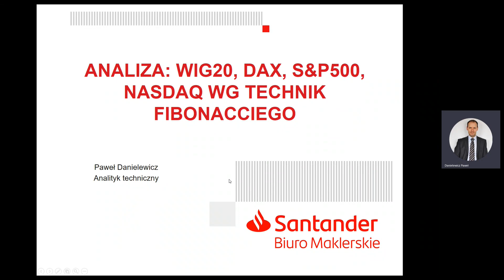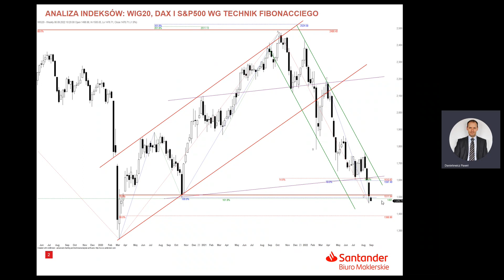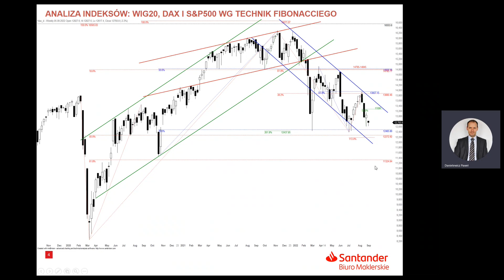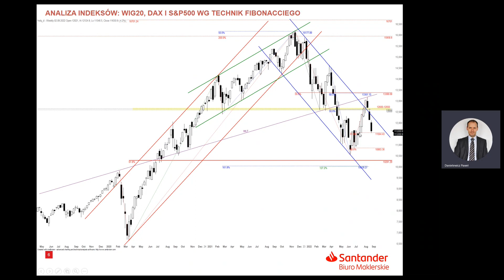Analiza WIG20, DAX i S&P500 - 06.09.2022